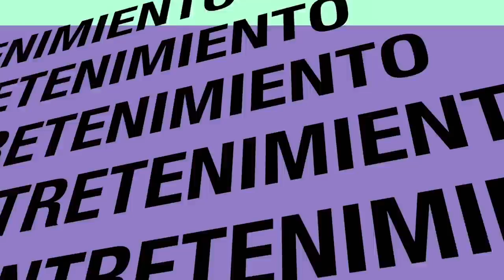De La Ghetto cuenta su historia con Arcangel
.De La Ghetto cuanta la triste historia junto a sus madre y su amistad con Arcangel